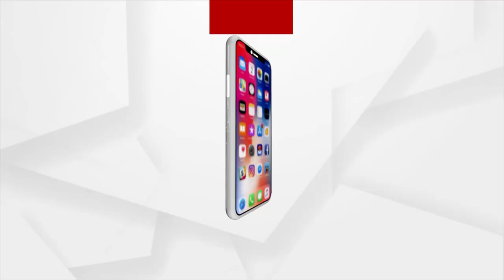President Ram Nath Kovind to attend program of Sri Chaitanya Gaudiya Math in Puri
Today is the second day of His Excellency President Ramnath Kovind's visit to Odisha's Puri. The President will attend the 150th birth anniversary of Sri Bhakti Siddhanta Saraswati Goswami Prabhupada, founder of Sri Chaitanya Gaudiya Math.